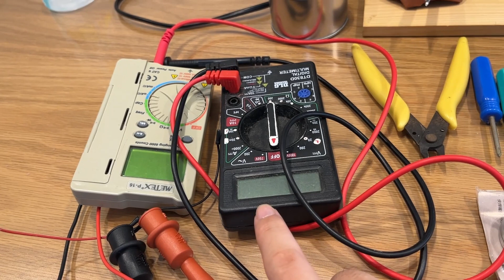早苗はじめての電子工作・ラジオを作るPart1【電子工作入門】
たねちゃんねるのナレーターの早苗さんに初めての電子工作にチャレンジしていただきました。
動画は何度かに分けて、最終的にラジオのキットを制作します。
早苗さんは、ハンダゴテを握るのも初めてとのことでしたので、今回は、工具の説明と、ハンダ付けの練習をしてもらいました。
随時ハンダ付けのコツもレクチャーしていますので、これから電子工作にチャレンジしたい視聴者さんにも参考になるかと思います。